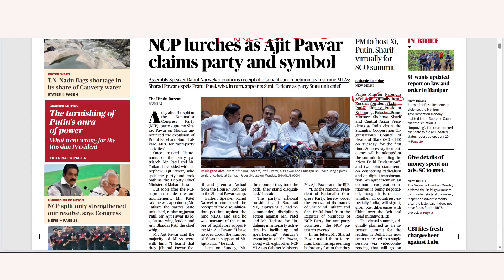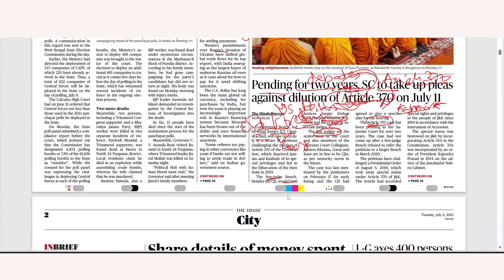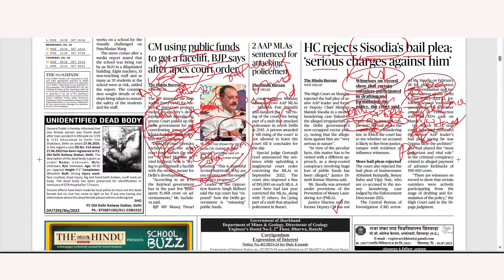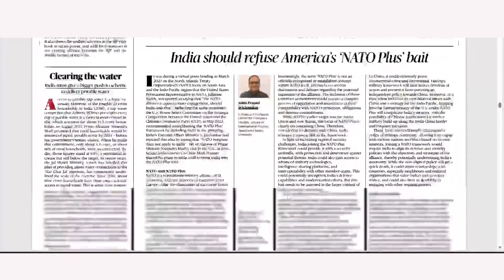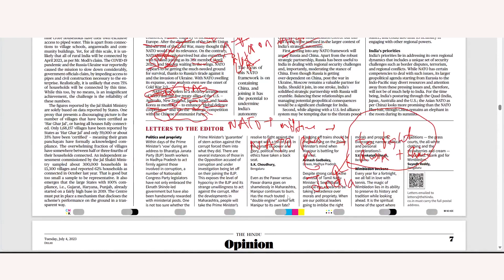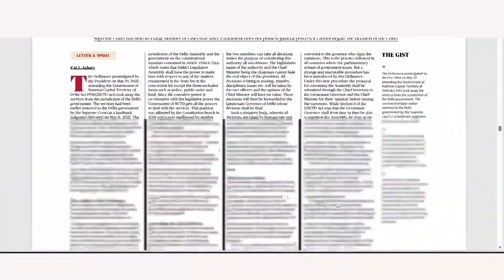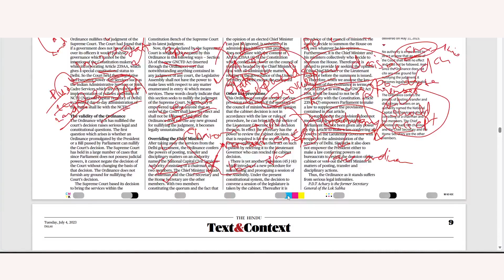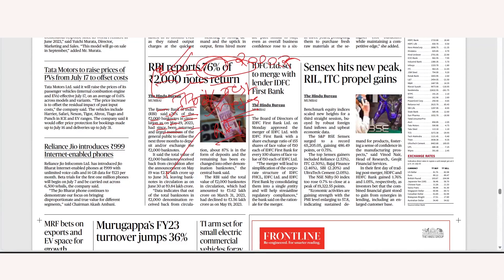THE HINDU | Daily Newspaper Analysis by Somya Mam | 04-07-2023 | Manu Law Classes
As part of our Daily Hindu Analysis, this video discusses important news from the Hindu edition dated 04/07/2023, such as SCO, Greedflation, Yuan Purchase, NCT Delhi Civil Services Authority, Article 370, Bail, Triple Test, Clean Note Policy, NATO PLUS, NATO, and many more.
These topics are important for CLAT, AILET and other Law Entrance Exams.